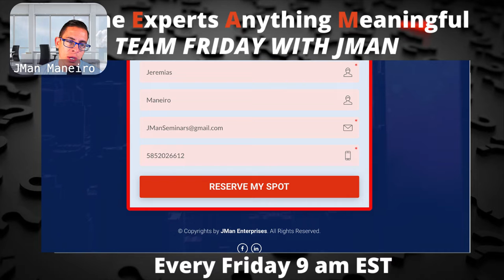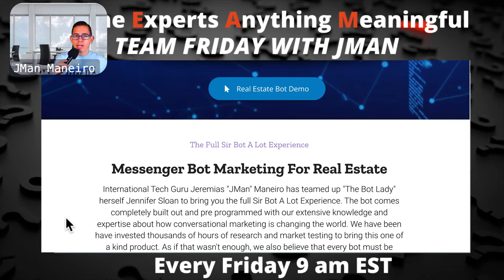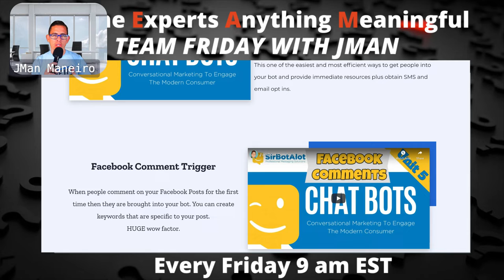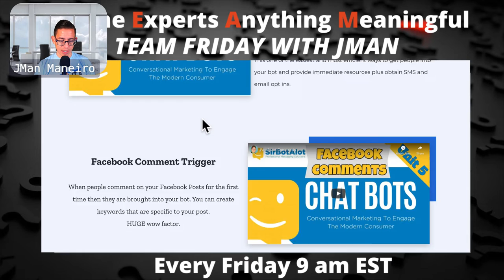How To Take Action & Have The Success You've Dreamed Of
Have you ever attended a training, heard a great idea that would change your life, and then did absolutely NOTHING?

Us too.

Let's not ever do that again.

PLUS we will give your 5 ways to take immediate action on all of the training, CE Sessions, and professional development that you have been a part of this year.

THIS  LIVE Stream is FREEEEEEEEE!

RETA (Real Estate Tech Advantage) will combine our messenger bot (Sir Bot A Lot) with JMan's Lister Predictor, A One month trial to a beefed-up Wise Agent with exclusive resources, and then a 6 part training program that will tie it all together and guarantee you success.

PLUS monthly group training to keep the momentum going throughout 2022.